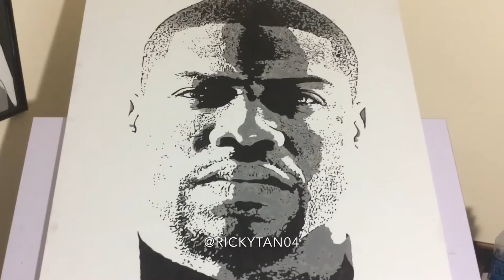Painting Kevin Hart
I'm raffling this painting I did of Kevin hart. Like my Facebook and Instagram @rickytan04. Download my instrumental I made with this video. It's called CHAMPION If I get some traction with this, I can make multiple paintings a month that I can raffle. Love you sexual beast. PEACE